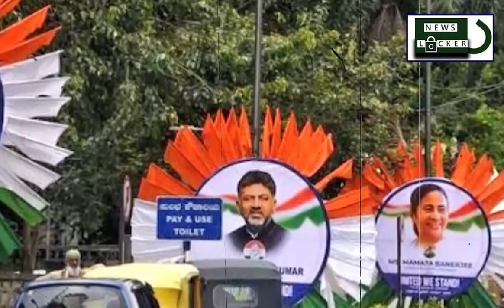केजरीवाल का बेंगलुरु में शानदार स्वागत !